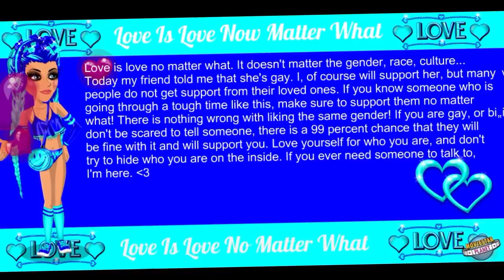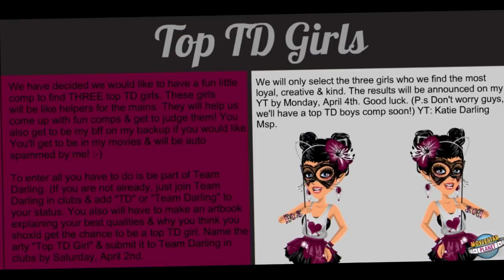KD41721: Then VS. Now (My MSP Evolution: Level 0-91)